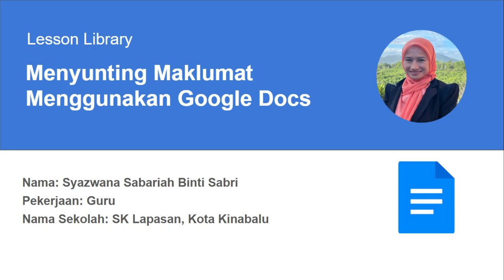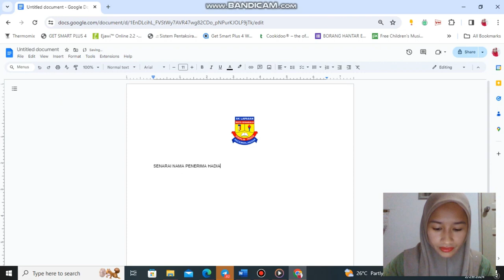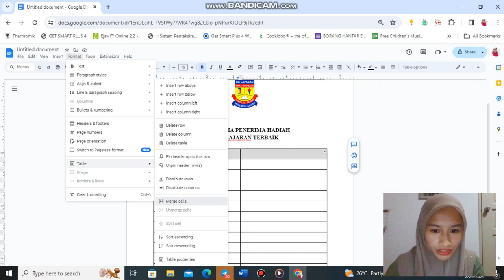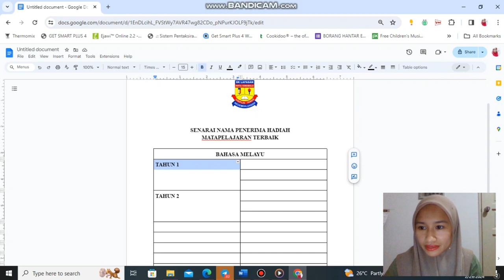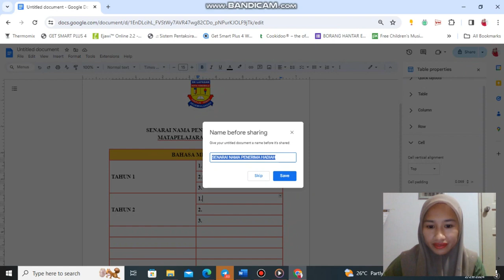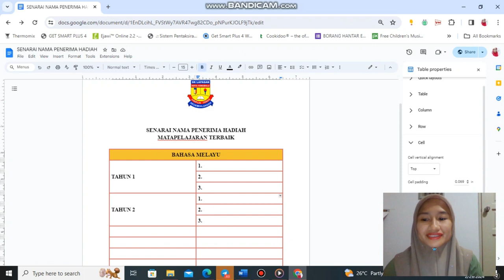Menyunting Maklumat Menggunakan Google Docs oleh Syazwana, SK Lapasan